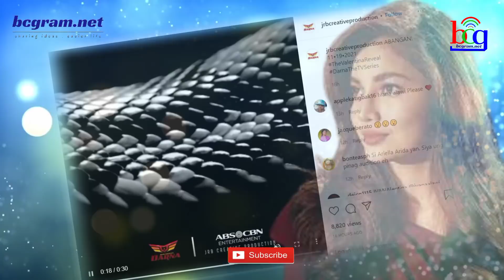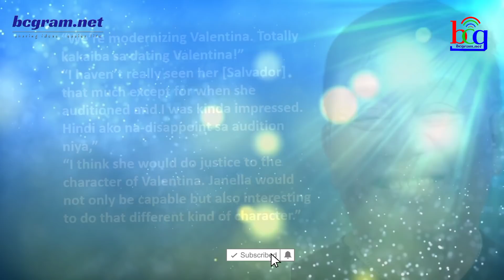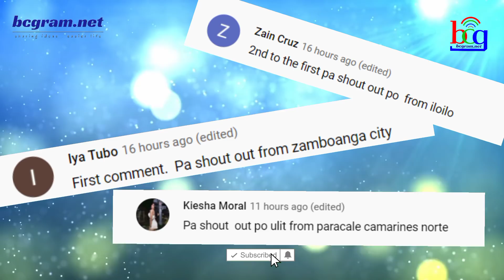SIKAT NA DIREKTOR NAG-REACT PATUNGKOL SA NAGBABALIK NA ABS-CBN CELEBRITY! KAPAMILYA FANS NAGULAT...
ogie diaz,
its showtime,
abscbn network,
noynoy aquino update today,
its showtime,
tv patrol,
kris aquino,